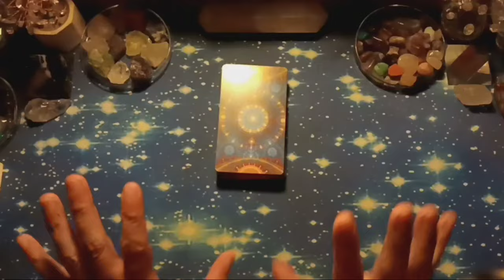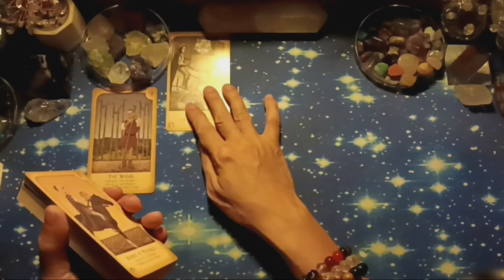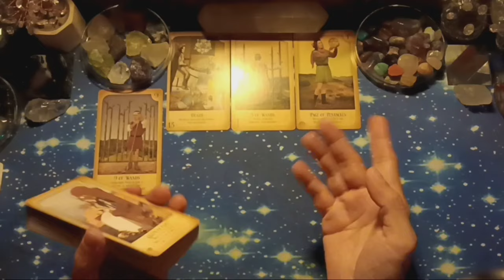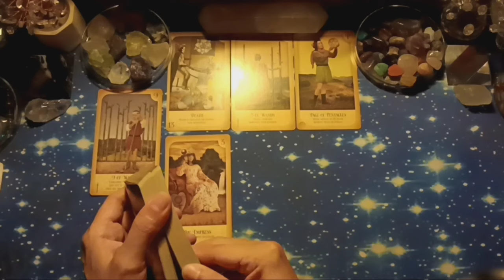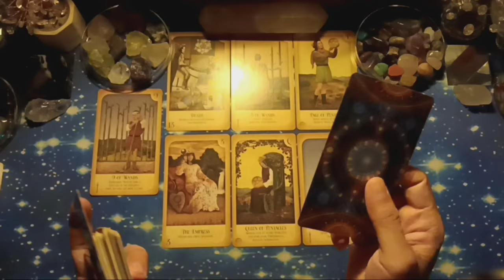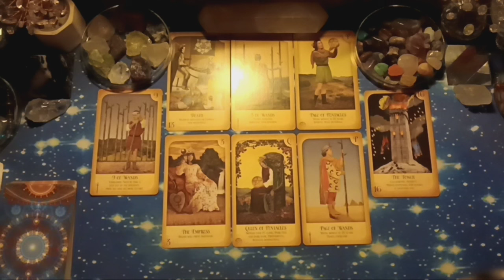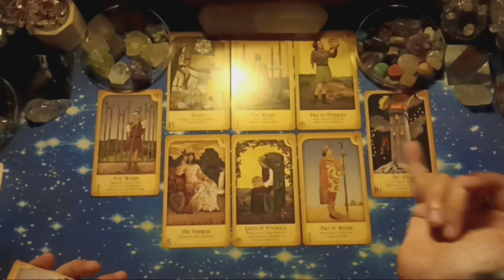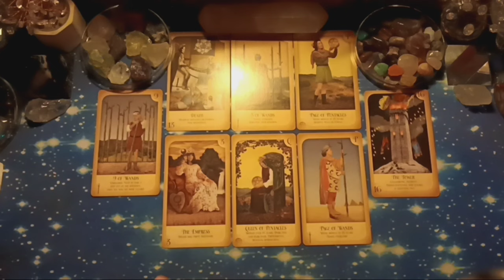♏SCORPIO♏, JUNI 2024. GENERAL CAREER & FINANCE READING (BACAAN UMUM).